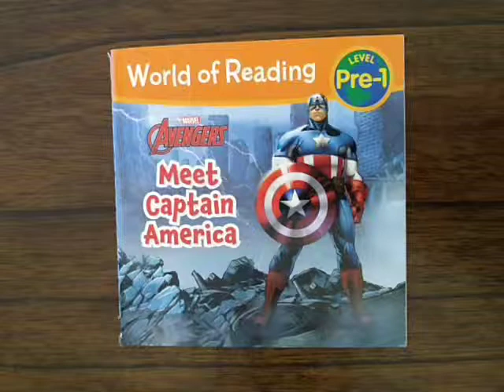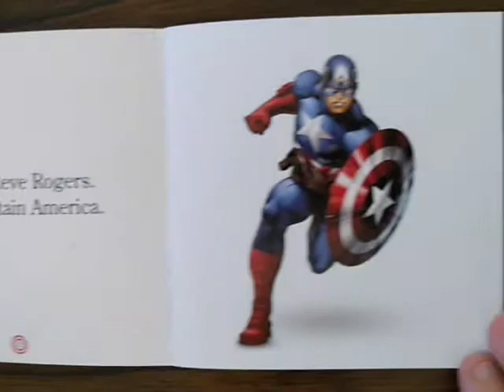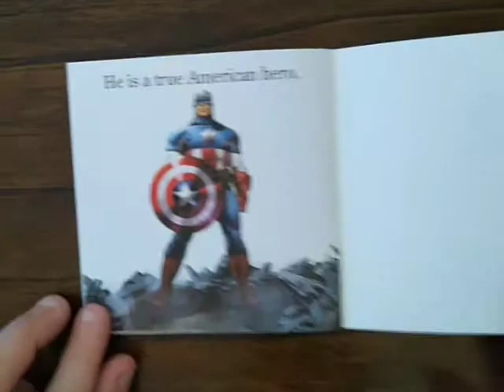Meet Captain America - Marvel Avengers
World of Reading

Level Pre-1

Marvel Press
Disney Book Group

Steve Rogers, Super-Soldier, Strong, Suit and Special Shield, Leader and a True American Hero